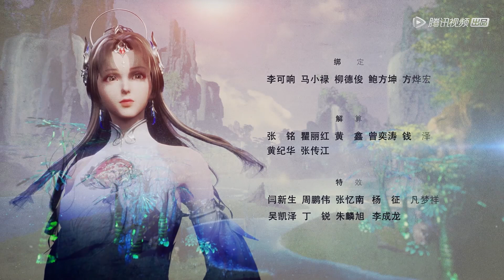《逆天至尊》Against The Sky Supreme EP52 | 今世废材复仇众神，昔日至尊堕入万世轮回 | 腾讯视频 - 动漫